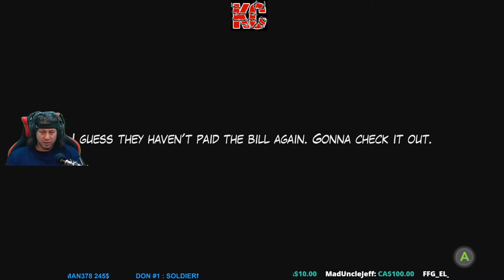Max and the Book of Chaos Live Gameplay Épisode 1 Fr Karibou Canadien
La prise de l'histoire dans un vieux château qui est devenu une école d'été.
Mais le château cache beaucoup de secrets.
Un légendaire vieux livre qui a le pouvoir de portails ouverts entre les dimensions et les temps est là.
Ce livre est imprégné de la puissance de la matière sombre et a été caché depuis des millénaires.